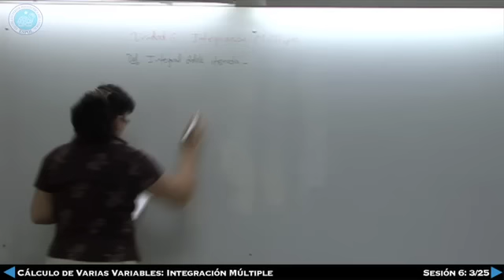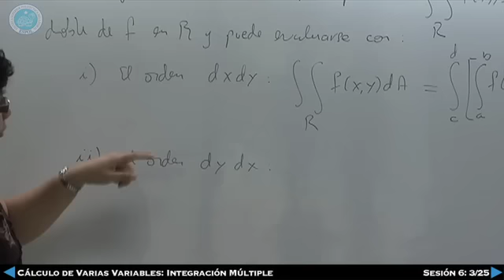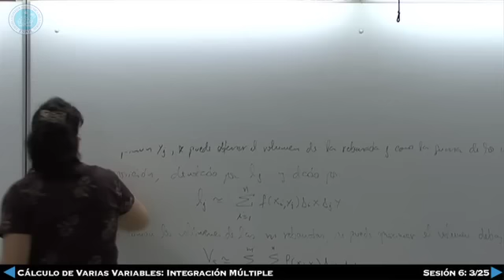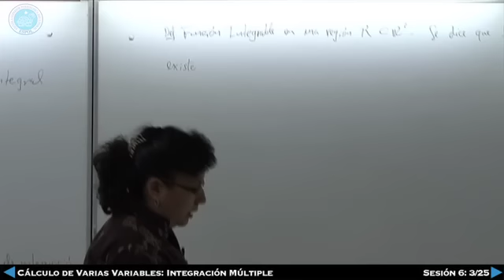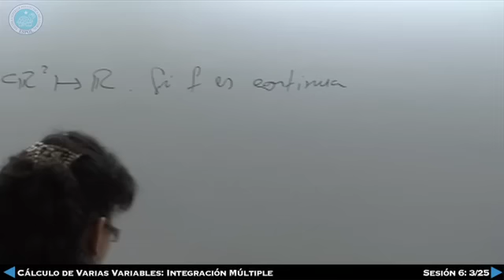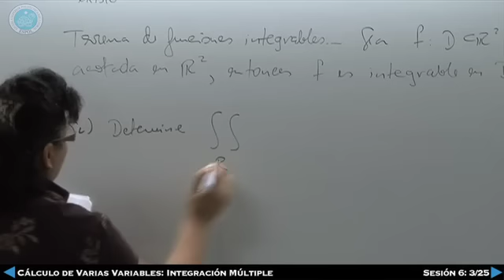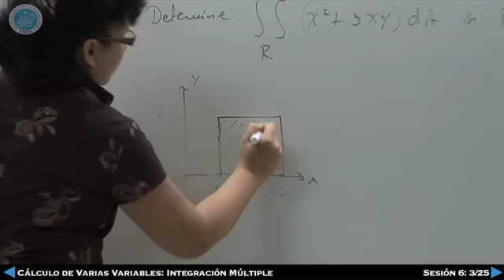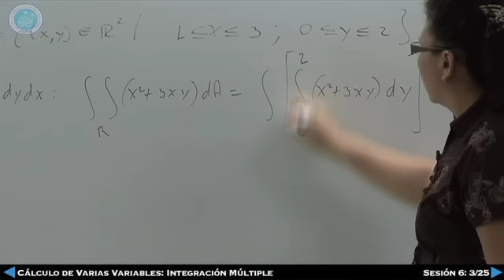Calculo de Varias Variables Sesion 6 3-25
Integrales Múltiples
M. Ed. Soraya Solís García
ICM -- ESPOL